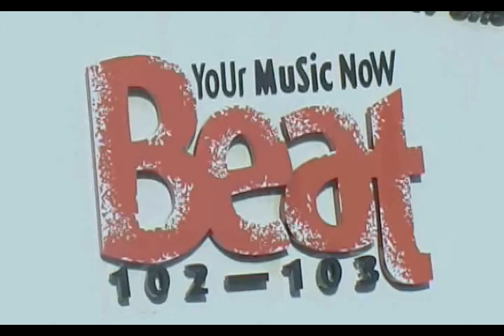The Sunday Grill with Mary O'Neill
Beat 102 103's weekend arts & entertainment programme.